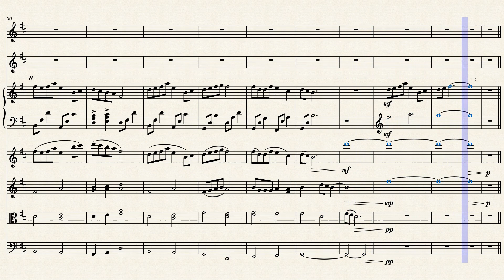Old Memory - Yosuga No Sora OST – Bruno Wen-Li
Here's a funny story about this (Well, it's not funny, but who cares). I started transcribing this a year ago, but I lost motivation to do it. Then like a year after that, I got bored and wanted to find old scores and then I remembered this one and finished it.